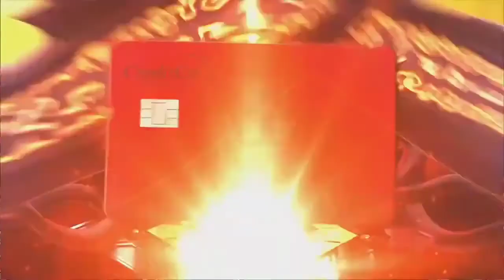WR3D HIAC 2021 || DEONNA PURRAZZO VS NAOMI || RAW WOMEN'S UNIVERSAL CHAMPIONSHIP MATCH